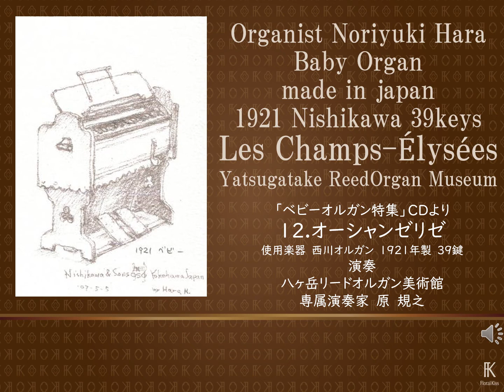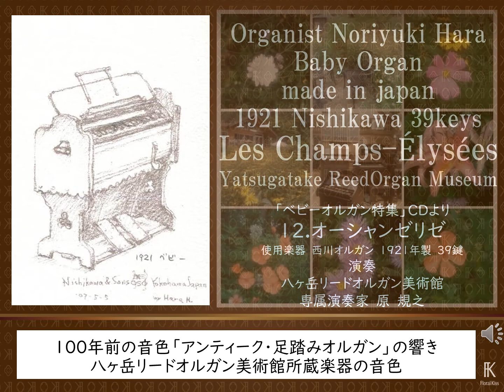【 Les Champs Élysées】Nishikawa Baby Organ(1921) 12.オーシャンゼリゼ org Noriyuki.Hara 八ヶ岳リードオルガン美術館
【 Les Champs Élysées】
Nishikawa Baby Organ(1921)
12.オーシャンゼリゼ
org Noriyuki.Hara
今後も、可能な限り八ヶ岳の自然とリードオルガンの響きをお届けしていきますのでお楽しみに☆

【主な作品】
以下のアドレスをクリックしてみてくたさいね。

①1921年（大正10年）　西川製　ベビーオルガン

④リードオルガン伴奏による讃美歌

⑥リードオルガン伴奏によるロシア歌曲

八ヶ岳リードオルガン美術館は、2020年10月より再開♪

来館予約は、お電話で。

コロナウイルス感染症対策を講じながら、少人数に限定しつつ、丁寧にお客様をお迎えしたいと思います。

そのため、必ずお電話でのご予約のみとなりますこと協力よろしくお願いいたします。

尚、ご来館の際には、新型コロナウイルス感染拡大防止のため、37.5度以上の発熱や体調がすぐれない方は、来館を見合わせる等、慎重な判断をお願い申し上げます。

追伸
賛美のための奏楽のコツなど、原先生に聞いてみたい「リードオルガンの弾き方」などありましたら、返信欄迄。

癒しの一時
八ヶ岳リードオルガン美術館　所蔵楽器の音色をお楽しみください。
1921年　西川製　ベビーオルガン
Nishikawa Baby Organ　1921  シリーズ
演奏　当美術館専属演奏家　原　規之
Organist Noriyuki Hara
Yatsugatake Reed Organ Museum

西川オルガンについては、シリーズ1曲目のラ・クンパルシータ概要欄をご覧ください。